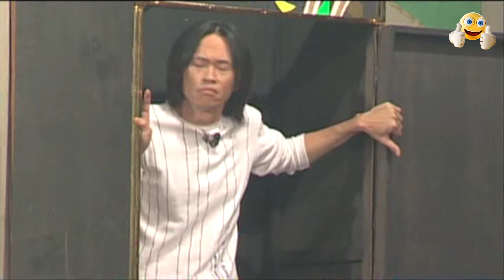Đến Thượng Đế Cũng Phải Bật Cười Khi Hoài Linh Hành Nghề Khóc Thuê Đám Ma - Hài Hoài Linh Đặc Sắc